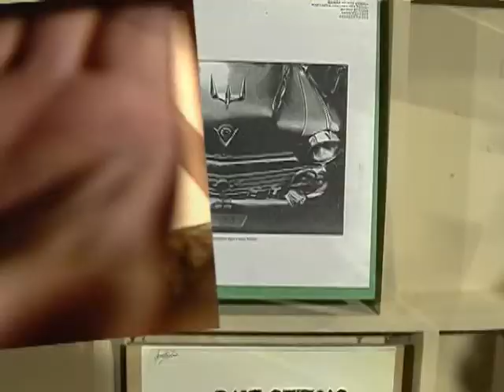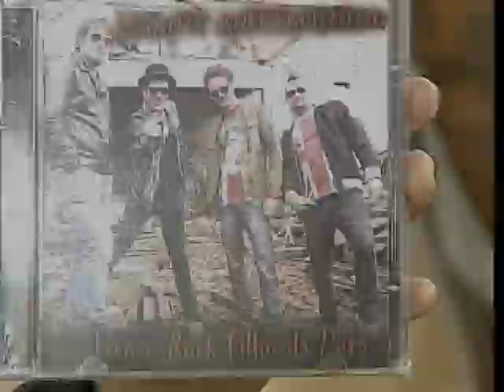Armazém UCSTV - 18/04/2014 - Ligante Anfetamínico